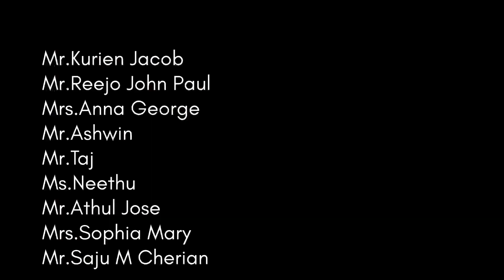ഞങ്ങൾ പെട്ടുപോയി 😢 ആരും UK ക്ക് വരല്ലേ? വീട് കിട്ടാൻ ബുദ്ധിമുട്ടാണോ? Struggled story v/s Reality👍